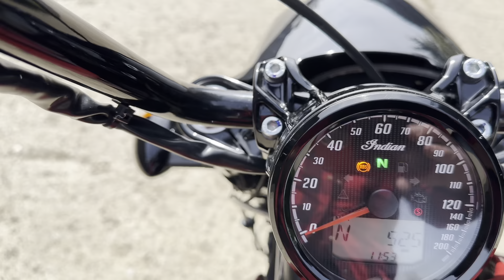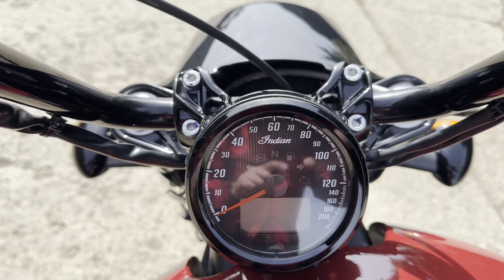13 April 2024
Indian Scout Bobber Twenty.